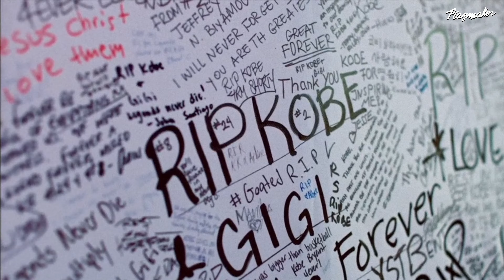Shareef O’Neal Reveals How He Cheated Death | “Baddest MF Alive” - Shaq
Shareef O’Neal stared death in the face and said, not today. Although Shareef had a heart condition since he was a child, it wasn’t life threatening until his basketball dream was on the verge of being realized. In order for Shareef to return to the hardwood he needed to win the most difficult battle of his life and cheat death.

In this exclusive interview, Shareef O’Neal reveals how he was able to miraculously recover from his surgery in record time and why Shaq recognizes his son as “The Baddest MF Alive.”

Follow Playmaker on TikTok:
Follow Playmaker on Twitter:
Follow Playmaker on Threads: *link*
Playmaker is all about stories, highlights, and in-depth behind the scenes moments of your favorite athletes and celebrities.

MB01V0NMD1YWUNF
MB01GVOKREVFVUG
MB012TXAV0I8RAJ
MB01IUHN1K0WJNW

MB01BKQHTJGDHXH